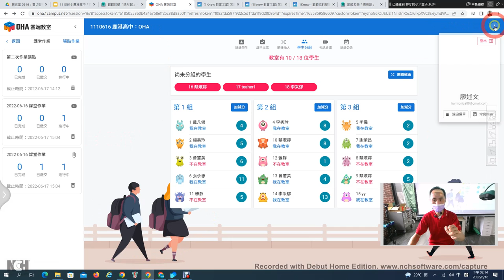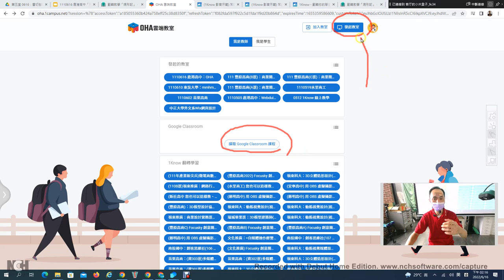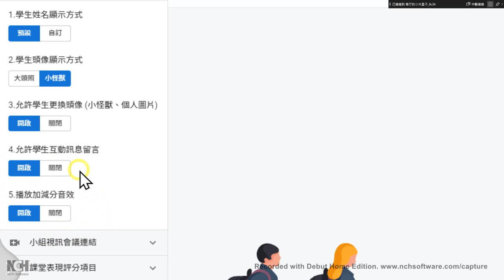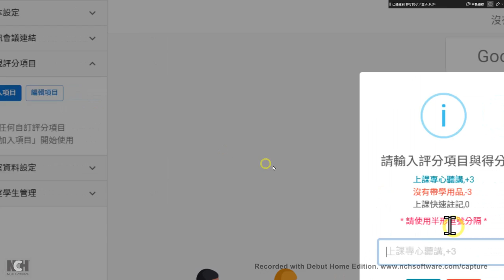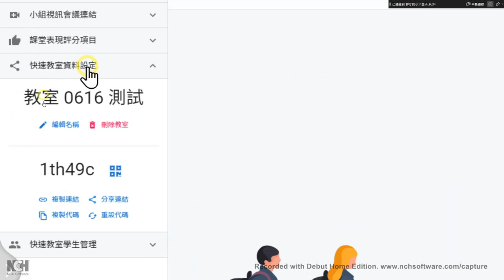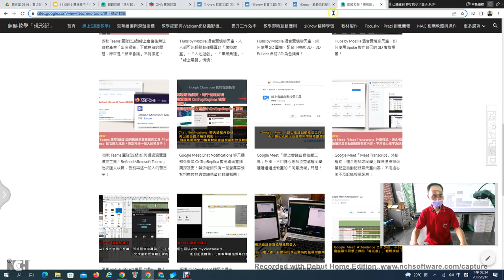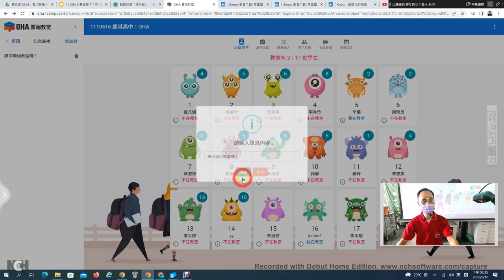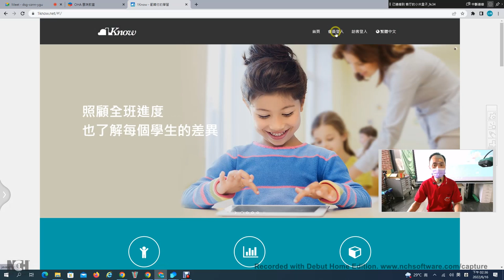02：以老師角度如何建立OHA教室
此影片為「1110616 鹿港高中：用1Know與OHA雲端教室進行班級經營與翻轉學習」研習錄影影片